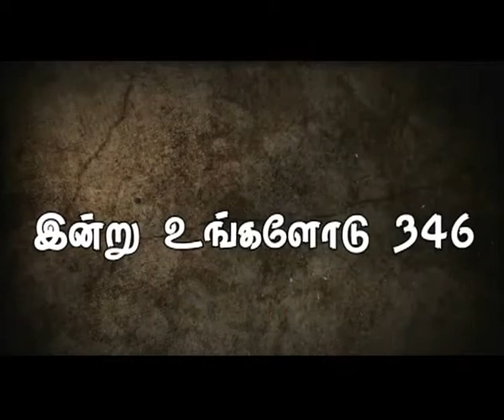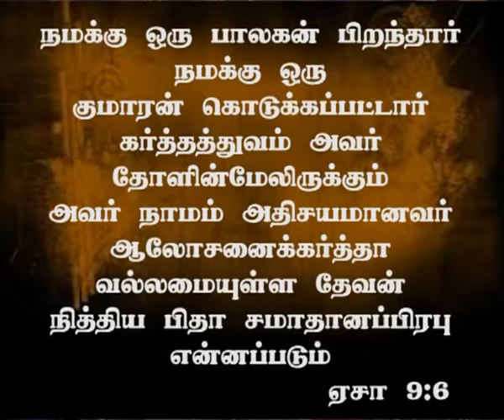’’பாலகன் பிறந்தார் குமாரன் கொடுக்கப்பட்டார்’’ By Bro D. Jestin(DD346)